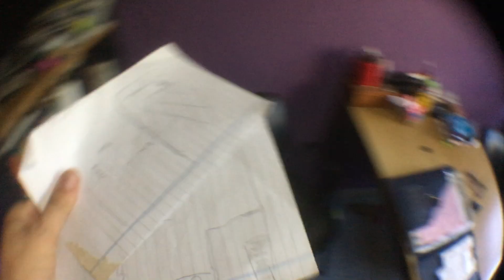Nicasio Oroño 1500, CABA/ Gran PH de 5 ambientes 4 baños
Nicasio Oroño 1500, CABA/ Gran PH de 5 ambientes 4 baños/ quincho /terraza/ 240M2 / u$s 280.000

Gran PH ubicado en la calle Nicasio Oroño 1500, Capital Federal, entre la calle Tres Arroyos y Dr. Luis Beláustegui, a 2 cuadras de Av. Juan B Justo y a 3 cuadras de Av. Donato Álvarez, muy buena ubicación.

Es de 3 dormitorios, mas 1 habitación de servicio, oficina, gran living con balcón a la calle, cocina comedor, lavadero, 4 baños, terraza propia con quincho con play room, y parrilla,

El estado es muy bueno, es luminoso, ventilado.

Palier propio con doble entrada, (la principal y la de servicio)

Medidas aprox: cocina 4x3,50mt, living 5x 3,50mt, dormitorio principal de 4 x 3,50mt, segundo dormitorio de 3x3,50mt, tercer dormitorio de 3x2mt, cocina 4x3,50mt, living 5x3,50, oficina 3x2mt, habitación de servicio 3x2mt,  superficie cubierta 120M2, semi-cubierta 40M2, y descubierta 80M2, todo hace un total de 240M2.

Es en primer piso y se accede por escalera.

Solamente comparte el PH con otras 2 unidades funcionales.

NO paga expensas.

EL PROPIETARIO ACEPTA PAGO CON CREDITO HIPOTECARIO.

EL VALOR DE LA PROPIEDAD ES DE U$S 280.000

TOMAMOS OTRAS PROPIEDADES EN PARTE DE PAGO

PARA COMBINAR UNA VISITA AL INMUEBLE SOLO DEBE COMUNICARSE POR TELEFONO.

DALLE NOGARE PROPIEDADES

Mat: CUCICBA 3879

Av. Directorio 2732, CAPITAL FEDERAL

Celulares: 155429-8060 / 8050